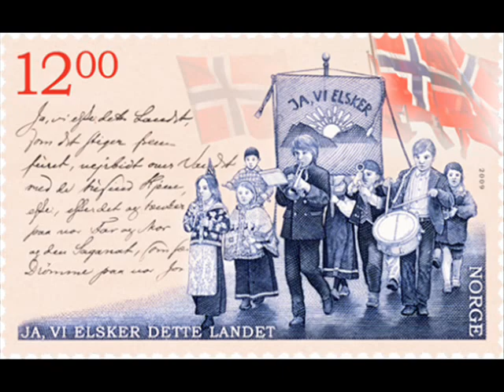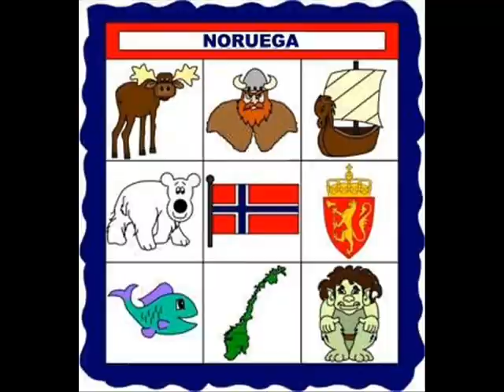Himno Nacional de Noruega - Ja, vi elsker dette landet – Piano Solo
Letra: Bjørnstjerne Bjørnson
Adoptado: 11 de diciembre de 2019 (de iure)
El Himno Nacional de Noruega fue escrito por Bjørnstjerne Bjørnson, se publicó por primera vez en 1859 constando seis versos. En 1863 uno de los versos originales  se eliminó para agregar tres más con un total de ocho estrofas. La razón en eliminar un poema fue un tributo al rey Carl XV, esto condujo a que Bjørnson cambiara de opinión política de monarquismo a republicanismo al excluir su verso original.
En la actualidad la primera estrofa y los dos últimas se cantan con mayor frecuencia.
En 1864 la melodía la compuso el primo de Bjørnson, el gran músico Rikard Nordraak quien también era amigo del afamado compositor noruego Edvard Grieg. Se escuchó por primera vez en los 50 años del aniversario de la constitución de Noruega. Esta bella música fue para los ciudadanos de ese país un impacto que se aprendieron la letra  rápidamente, aceptaron la letra superando en ese momento a “Sønner af Norges ” en popularidad.
La letra de Bjørnson  fue parte de la lectura de libros en las escuelas de Noruega, los niños la cantaban en los desfiles que Bjørnstjerne Bjørnson organizaba con ellos todos los 17 de mayo.

Letra en Español:
1.
Sí, amamos este país
 que poco a poco se yergue
 escabroso, combatido por el mar,
 con sus miles de hogares.
 Lo amo, lo amo y pienso
 en nuestro padre y madre
 y en la noche que según la saga trae
 sueños a nuestra tierra.

 2.
 Este país que Harald unió
 con su ejército de héroes,
 que Håkon protegió
 y que Øyvind cantó;
 Este país donde Olaf pintó
 con sangre la cruz
 y que Sverre lanzó desde lo alto
 contra Roma.

 3.
 Los campesinos blandieron sus hachas
 contra enemigos ejércitos,
Tordenskjold liberó las costas
 para que pudiéramos volver a nuestros hogares.
 Incluso las mujeres resistieron y lucharon
 como si fueran hombres;
 otros solo podían llorar,
 ¡pero eso se acabó pronto!

 4.
 Claro, no éramos muchos,
 aunque sí los suficientes,
 y a veces, cuando pasamos por trances difíciles,
 y todo estaba en juego,
 preferimos quemar nuestras tierras
 a darnos por vencidos:
 ¡solo recuerda lo ocurrido
 allí, en Fredrikshald!

 5.Los tiempos duros que enfrentamos
 fueron al final superados;
 pues en el trance de la peor angustia
 la libertad de ojos zarcos nos hizo renacer:
 dio fuerza a nuestros padres para sobrellevar
 el hambre y la guerra,
 dio muerte a su propio honor
 y le facilitó la reconciliación.

 6.
 El enemigo tiró su arma,
 y alzó su visera
 con asombro: le intimamos,
 pues era nuestro hermano,
 impelidos por la vergüenza
 nos dirigimos hacia el sur:
 ¡y ahora somos tres hermanos juntos,
 y así permaneceremos!

 7.
 Hombre noruego, en la casa o la cabaña
 ¡da gracias a Dios todopoderoso
 por el país que querías proteger:
 aunque se veían oscuras
 cuantas batallas libraron nuestros padres,
 y aunque lloraron las madres
 que el Señor alivió,
 así ganamos nuestra ley!

 8.
 a medida que avanza,
 escabroso, erguido sobre el mar,
 Y, así como la lucha de nuestros padres fue precisa,
 con sufrimiento o con victoria,
 también nosotros, cuando sea necesario,
 defenderemos la paz!

Piano Solo: Fernando Guadarrama
Categoría: Música Patriótica de Noruega